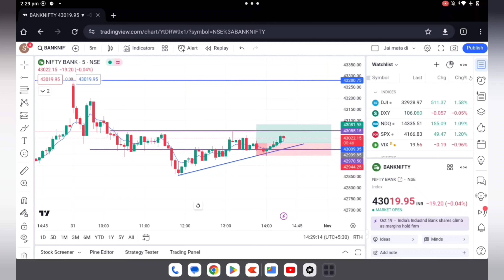stockmarket chartpattern trading nifty banknifty candlestick optionstrading livetrading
trading live
art of trading. bank nifty live trading. intraday trading. live day trading. live options trading. live trade. live trading today. option chain analysis. option trading. options trading live. price action trading strategies. scalping trading strategy. share market basics for beginners. smart money concept smkc. stock market. stock market for beginners. stocks.booming bulls. forex trading. ghanshyam tech. intraday hunter. make money. power of stocks. scalping strategy. stock market live. swing trading. Live trading. bitcoin. Banknifty live research. banknifty live intraday trading.abhishek kar. trading psychology